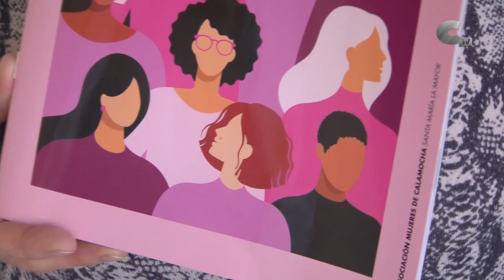Espectáculo circense en la merienda de la asociación de Mujeres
La asociación de Mujeres Santa María la Mayor de Calamocha organizó una merienda al aire libre con un espectáculo circense. Esta actividad se suma a otras que en los últimos meses han ido llegando de forma paulatina.